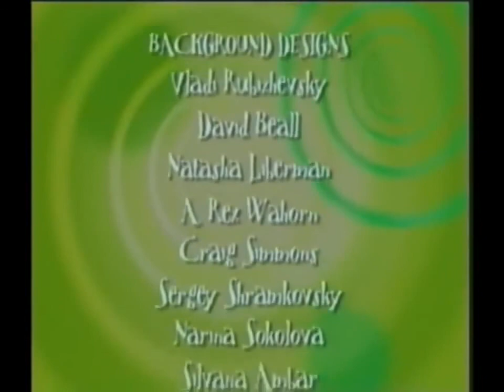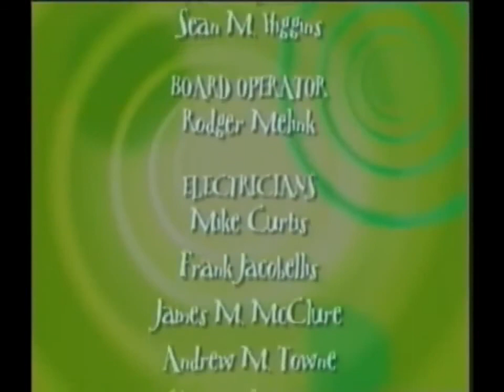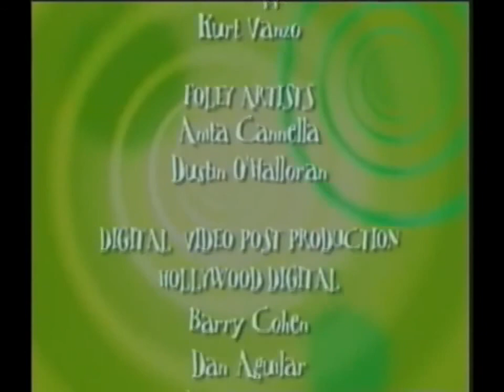The Wacky Adventures of Ronald McDonald - Have Time Will Travel